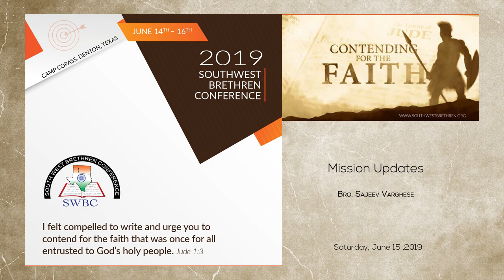SWBC 2019 - Bro. Sajeev Varghese - Mission Updates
Southwest Brethren Conference 2019

Speaker: Bro. Sajeev Varghese

Mission Updates

Place: Camp Copass, Denton, Texas